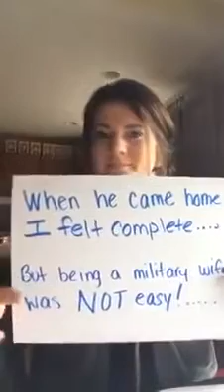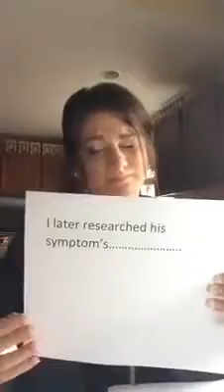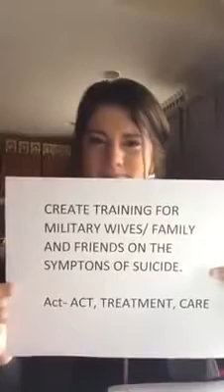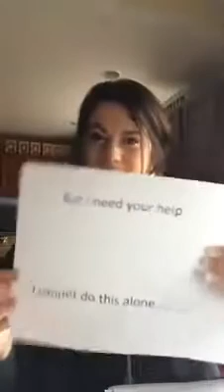Copy of Military widow telling wonderful story - Spreading awarness for PSTD!!!